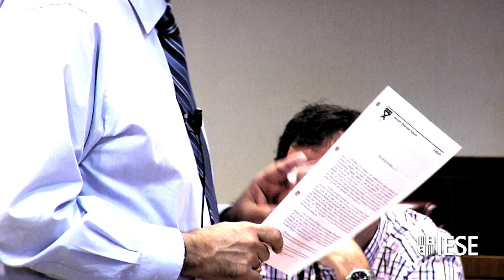La cultura innovadora en la empresa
El profesor del IESE Joaquim Vilà explica en este vídeo cómo se debe articular una cultura de innovación en las empresas que quieran aplicar cambios y adaptarse a los nuevos tiempos.